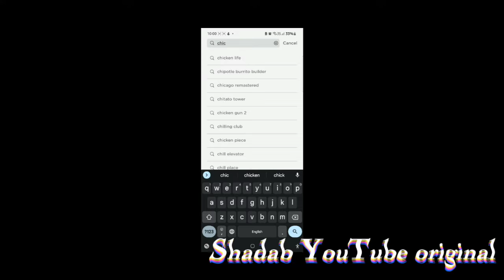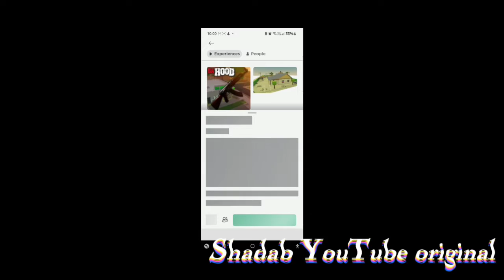4 game play